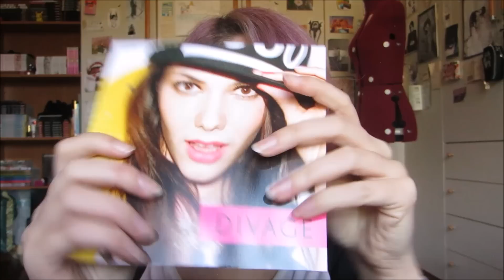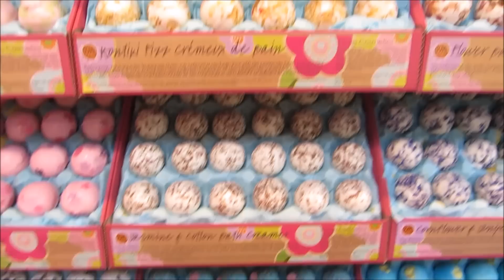Cosmoprof 2015: esperienza e mini haul!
Ecco finalmente (?) il video della mia esperienza al Cosmoprof 2015!